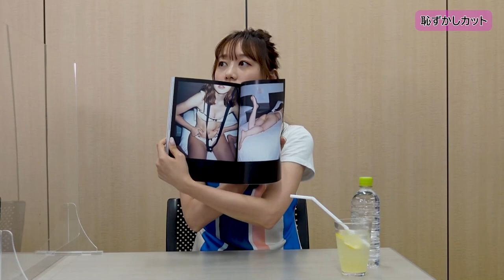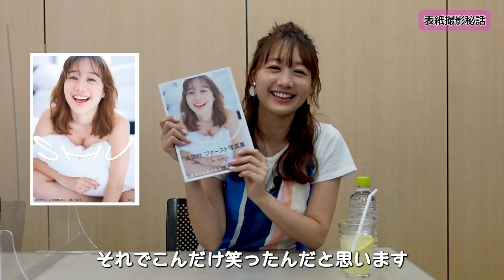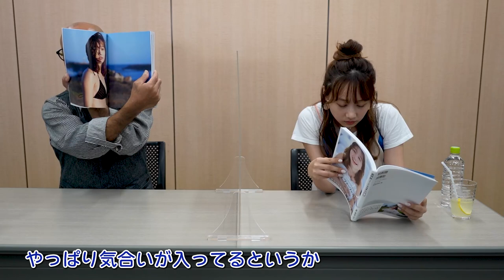【高田秋 ×カメラマン熊谷 貫 対談】ファースト写真集「SHU」撮影裏話！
ファースト写真集「SHU」はコチラから！！

週プレが運営するデジタルコンテンツ配信サイト『週プレ グラジャパ！』。週プレデジタル版やデジタル写真集、さらにはグラビアに特化したNEWSを日々更新していく、男子必見のコンテンツを常時ラインナップ！

【クレカ限定！初回30日間無料体験・実施中！】週プレがお送りする新しい定額メニュー『週プレ プラス！』。グラビアカット19,000点超、グラビアムービー4,600本超、女優・タレント・アイドル1,100人超を収録して30日間1,500円（税込）!!　しかも！プラス会員ならデジタル写真集がいつでも10％OFFで購入できる!!!